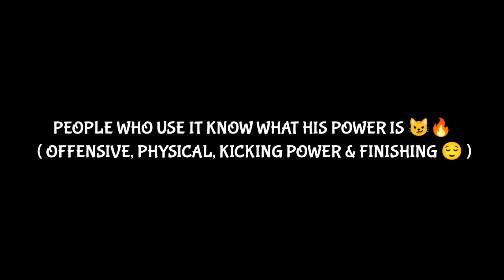BASE CARD 😒 BUT, BEAST 😼 I FOUND A MOST UNDERRATED BASE CARD 🔥 BETTER THAN SOME ICONIC ⚡ PES EMPIRE•